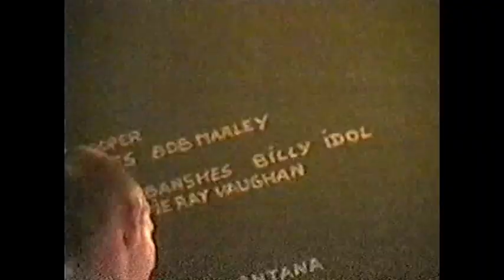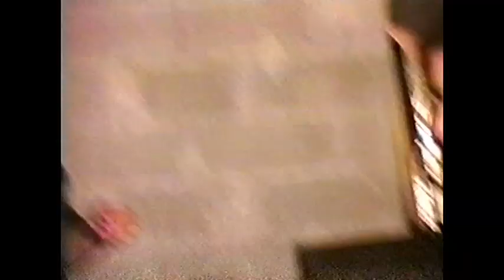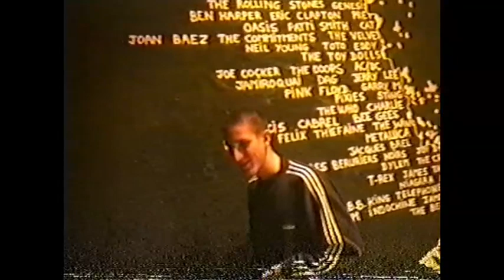Indecision / Stranded / Give A Chance [1997/Aix-en-Provence/Full Set]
- Give A Chance (Fr), Stranded (Fr), Indecision (USA)
- Studio 24/22
- Aix-en-Provence (Fr)
- 18/11/1997